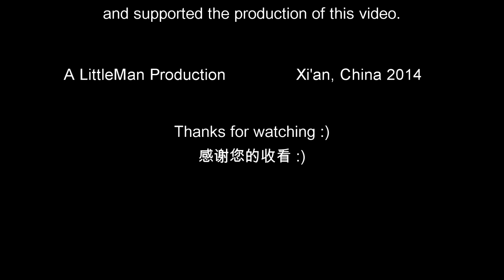Conroux Burger "You exist in my song" 我 的 歌声里 ***MUST SEE***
Conroux Burger singing the Chinese song "You Exist in My Song (我 的 歌声里)" in Chinese! Original by Wanting Qu